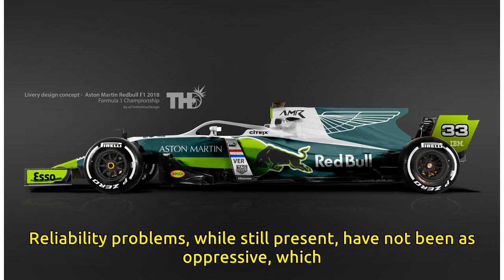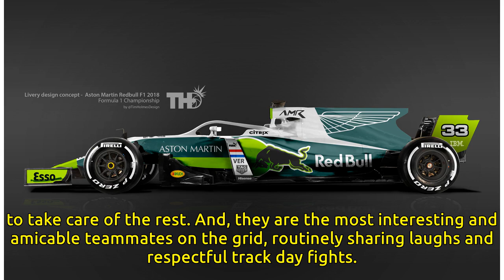F1 2018 Season Preview: Red Bull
(Photo credit: Artes Max)2017 recapLast season started off horribly for Red Bull Racing. The nightmare began in testing, with the team losing many laps thanks to reliability issues with the Renault engine, and continued into the races. Max Verstappen...